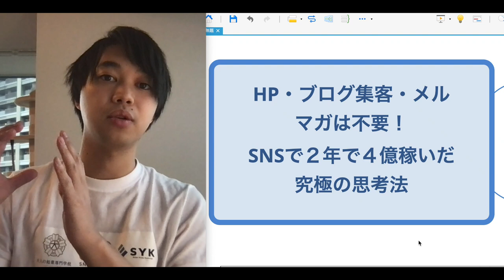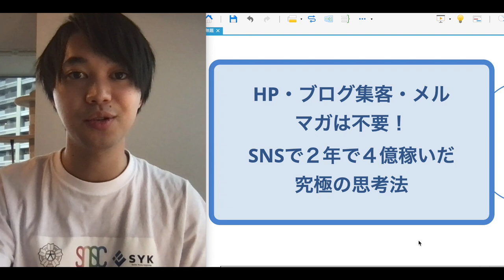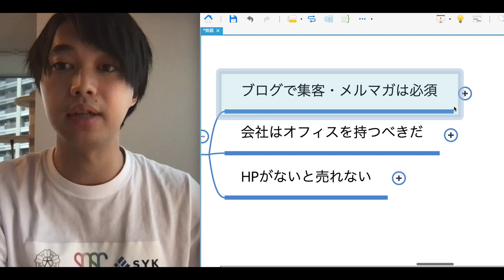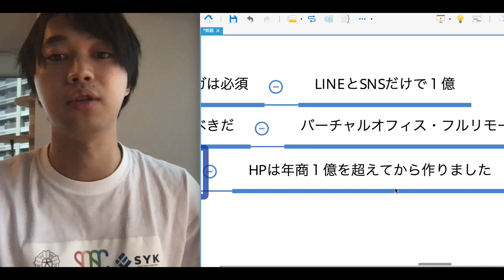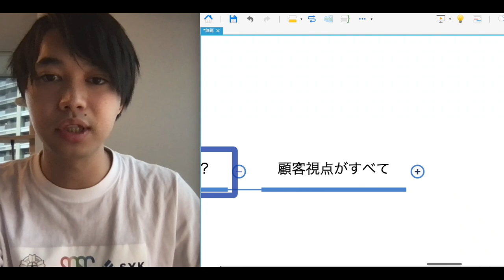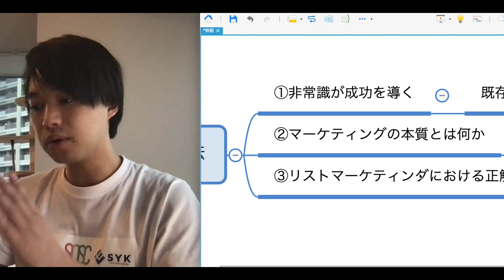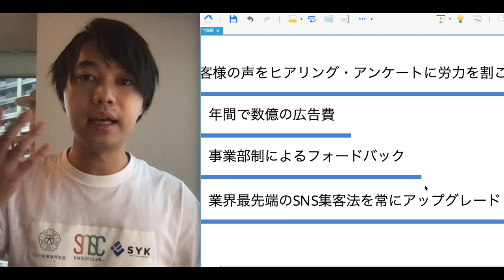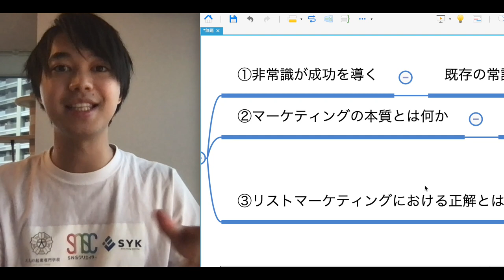SNSで２年で４億稼いだ！儲かる社長・事業主の究極の思考術【喜多野修次】